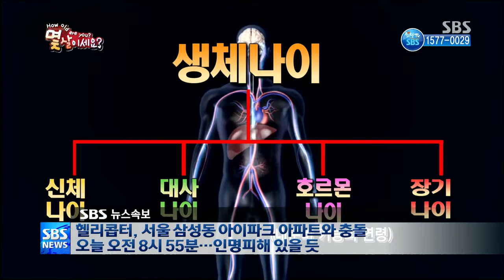잘먹고 잘 사는 법 131116(다시보기) #5(4)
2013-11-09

* 몇 살이세요?!
개성 있는 연기로 많은 사랑을 받고 있는
코미디언 출신 탤런트 최승경의 생체나이 최초 공개!
두피에 좋다는 어성초 차를 챙겨 마시고
꾸준히 등산을 하며 건강을 관리해온 최승경!
하지만 식사시간 전까지도
군것질거리를 손에서 놓지 못하는 모습이었는데~
탤런트 최승경의 충격적인 생체나이를
[몇 살이세요?!]에서 확인하세요!
* 진짜 진짜 좋아해
전남 순천을 찾은 김동현-혜은이 부부!
아름다운 노을을 볼 수 있는
'와온 공원'에서 가슴이 두근두근~
제철을 맞아 쫄깃쫄깃한 꼬막과
새콤달콤한 양념간장을 넣어 만든 '꼬막 비빔밥'!
이제는 알아서 척척~
장작 나르고 불 피우기 달인이 된 부부!
까도 까도 끝이 없는 꼬막 까기에 진땀을 빼다가도
오두방정 애교를 부리는 김동현 덕분에
아내 혜은이의 얼굴에는 웃음 만발!
환상적인 겨울 보양식 '꼬막 비빔밥'과
김동현-혜은이 부부의 팔색조 매력!
[진짜 진짜 좋아해]에서 공개합니다

* 건강 메모 - 식재료 알맞게 구입하고 잘 보관하기
가을대표 과일인 배와 사과
더욱 맛있고 건강하게 즐길 수 있는 방법이 있다?
감기예방에 좋은 배로 만드는 천연감기약
성인병 예방에 좋은 사과를 넣어 만든
야들야들 촉촉한 돼지고기 수육과
새콤 달콤 매콤한 맛이 일품인 사과말랭이 무침까지
배와 사과의 효능과 다양한 요리법 大공개!